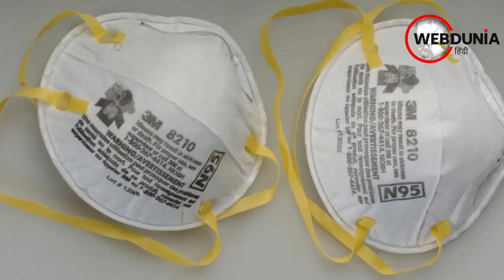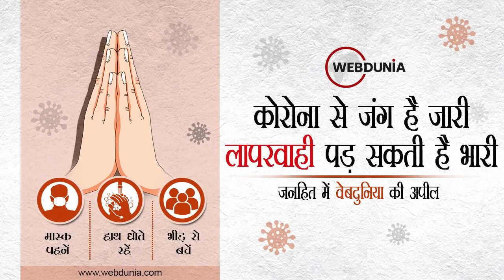How to Wear Double Mask: डबल मास्क पहनने का सही तरीका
कोरोनावायरस संक्रमण के खतरे से बचने के लिए सबसे कारगर हथियार मास्क और सोशल डिस्टेंसिंग है। कोरोनावायरस की दूसरी लहर ने देश में हाहाकार मचा रखा है। संक्रमण के बीच मास्क को लेकर भी लोग गंभीर नहीं है। वायरस से बचाव के लिए मास्क को हमारी आदत बनाना होगा। कैसा मास्क आपको कोरोनावायरस से बचाएगा, इसके लिए सरकार ने दिशा-निर्देश जारी किए हैं।